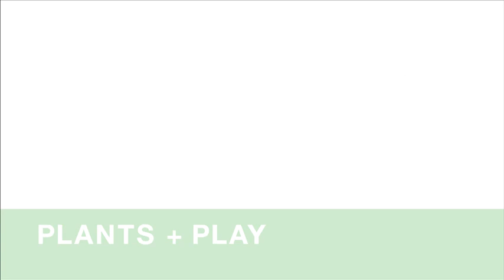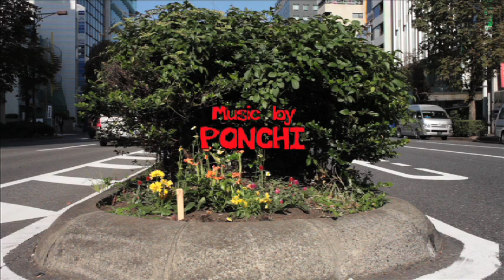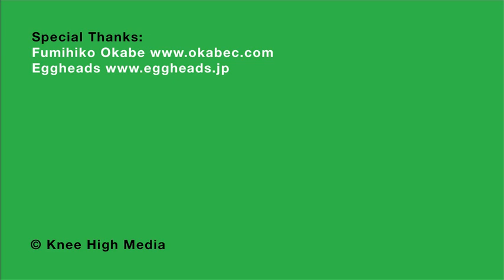Guerilla Gardening / ゲリラ・ガーデニング with Vallicans & Harvester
グリーンを愛するプロスケートボーダーが、東京・青山の街に緑を増やすべく、ゲリラ・ガーデニングを敢行。スケートボードをしながら、街角に植物の種をまいている映像です。企画制作はグリーンを愛するクリエイティブ集団「バリカンズ」によるもの。

Tokyo collective, Vallicans take us on a skate session detour to plant some seeds and flowers around Tokyo.  Day by day, step by step, Tokyo is greening!